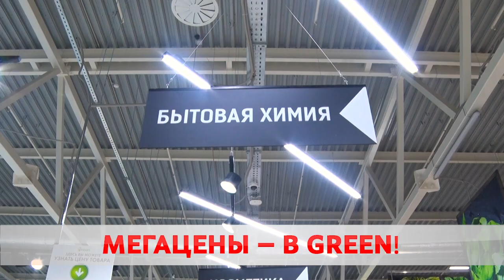Мегацены - в GREEN!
Супермаркет GREEN приглашает за покупками. В сети до 31-го января действует специальное предложение. На чем можно сэкономить?